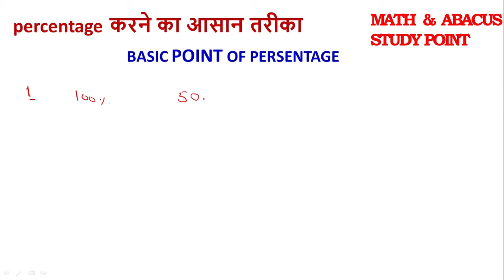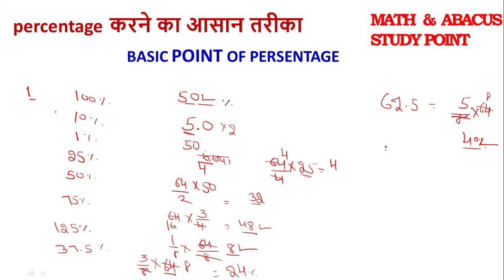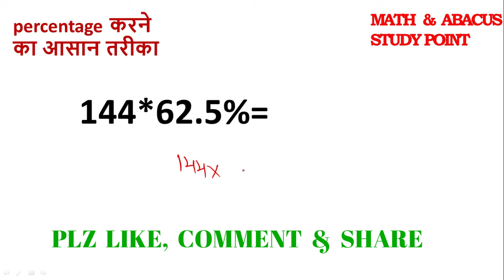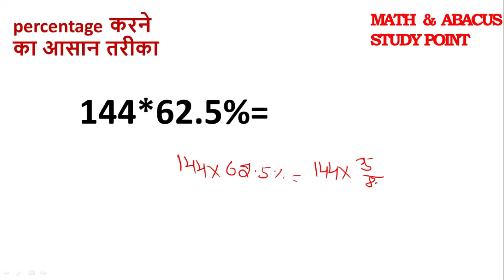Percentage Tricks/Shortcuts/Formula | Percentage Problems Tricks and Shortcuts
HELLO FRIENDS
WELCOME TO YOU ALL MY LOVING FAMILY  MEMBERS TO COME OUR YOUTUBE CHANNEL.
Hey! Today we are going to learn very interesting and demanding topic "Percentage". We will teach you how you can easily calculate percentage in your mind with this short trick and method. As always we will first learn concept and then we will attempt some questions from exams like Bank PO.

We will start teaching you from the initial stage and you will get mastery at the end of this series. Now calculating percentage would be fun.

1. Concept of Percentage.
2. Different ways to  calculate.
3. Questions from the exams.